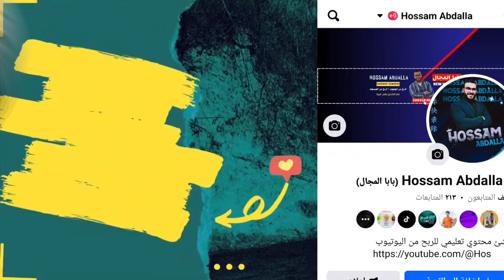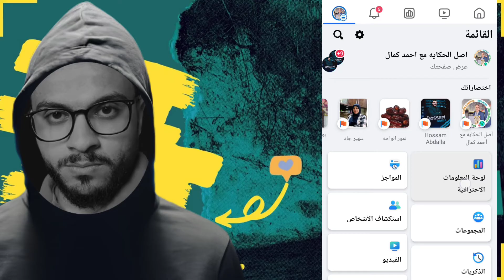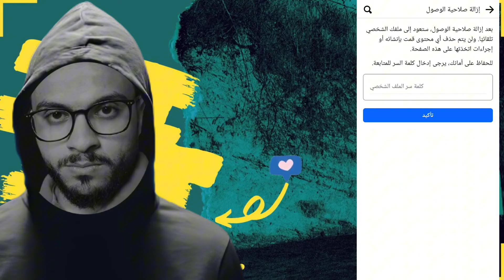كيفية إزالة نفسك من دور المسؤول في صفحة الفيسبوك بالهاتف 2024✅📱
كيفية إزالة نفسك من دور المسؤول في صفحة الفيسبوك 2024
طريقة إزالة مسؤول من صفحة الفيسبوك في التحديث الجديد للصفحات - تجربة الصفحات الجديدة 2024
شرح ازالة مسؤول صفحة فيس بوك 2024 طريقة حذف جميع الأدمن لصفحات الفيسبوك
كيفيه اضافه ادمن او مسئول لصفحه الفيسبوك - كيفيه ازاله ادمن او مسئول من صفحه الفيسبوك
شرح ازالة مسؤول صفحة فيس بوك 2024 طريقة حذف جميع الأدمن لصفحات الفيسبوك كيف يمكنني إزالة أحد الأشخاص من دور المسؤول أو المشرف طريقة حذف ادمن او مسؤول او مشرف في صفحه فيس بوك
طريقة إزالة مسؤول من صفحة الفيسبوك في التحديث الجديد 2024

طريقة حذف ادمن او مسؤول او مشرف في صفحه فيس بوك,كيفية اضافة وحذف ادمن من صفحتك فى الفيس بوك من الهاتف ؟,حذف مسؤول من الصفحة لتحديث الفيسبوك الجديد,Remove admin- edit page role on the new FB experience,طريقة إزالة مسؤول من صفحة الفيسبوك,شرح كيفية إضافة أو إزالة المسؤل من صفحة الفيسبوك أو تغيير صلاحية المسؤل,How to Remove An Admin from Facebook Page,How to Add or Remove Admin on Facebook Page On Mobile,How To Add Remove Admin in Faecbook New Page Experience,إزالة ادمن
طريقة إزالة مسؤول من صفحة الفيسبوك في التحديث الجديد للصفحات - تجربة الصفحات الجديدة 2024,اضافة ادمن لصفحة فيس بوك,كيفيه اضافه ادمن لصفحه الفيس,طريقة اضافة ادمن للصفحة,كيفية اضافة مشرفين لصفحة الفيس,كيفية اضافة ادمن لصفحة فيس بوك,طريقة اضافة ادمن لصفحة فيس بوك,اضافة ادمن لصفحة فيس بوك من الهاتف,فيسبوك,الفيسبوك,الربح من الفيسبوك,شروط الربح من الفيسبوك 2024,تحقيق شروط الربح من الفيسبوك,hossam abdalla,حسام عبدالله,قناة حسام,بابا المجال,إزالة مسؤول,التحديث,تجربة
شرح ازالة مسؤول صفحة فيس بوك,2024 طريقة حذف جميع الأدمن لصفحات الفيسبوك,كيف يمكنني إزالة أحد الأشخاص من دور المسؤول أو المشرف,طريقة حذف ادمن او مسؤول او مشرف في صفحه فيس بوك,طريقة إزالة مسؤول من صفحة الفيسبوك في التحديث الجديد,ازالة مسؤول من صفحة الفيس بوك بعد التحديث الجديد,حذف ادمن الفيس بوك Facebook,كيفية حذف الادمن من صفحة الفيس بوك

طريقة إعادة نشر فيديو بنفس عدد مشاهداته السابقة,إعادة نشر فيديو بنفس عدد مشاهداته,إعادة نشر فيديو على صفحة الفيسبوك,زيادة مشاهدات فيديو الفيس بوك,التحديث الجديد للفيس 2024,زيادة متابعين فيسبوك 2024,زيادة متابعين فيس بوك,خدعة زيادة متابعين فيس بوك,تحديث فيسبوك,الربح من الانترنت,الربح من فيسبوك,كيفية الربح من فيديوهات الفيس بوك,creator studio facebook,طريقة تسجيل دخول استوديو فيسبوك,creator studio,إعادة نشر مقاطع الفيس بوك,رفع فيديو على فيسبوك,فيسبوك